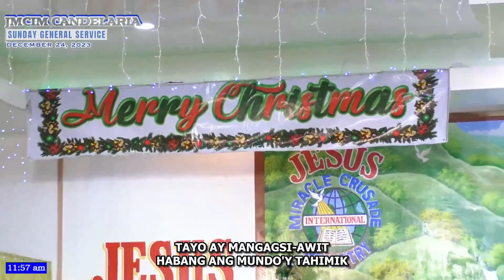Ang Pasko Ay Sumapit | JMCIM Adults Choir | December 24, 2023